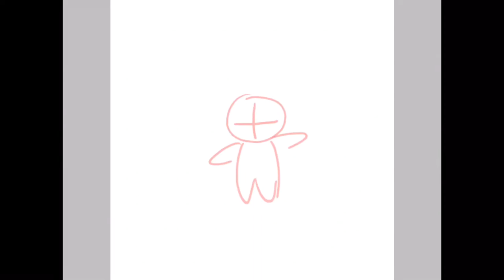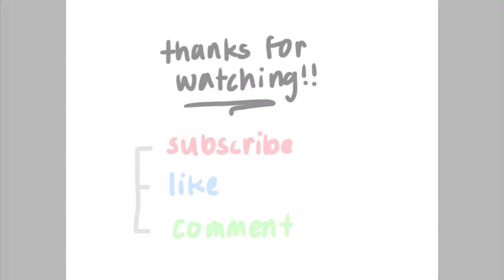chibi thomas - speed draw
hii!
today’s upload is a speed-draw of chibi thomas from the maze runner! ˊᵕˋ

⌢ : ♡ ⤹ ぃ ﾟ. ﹏﹏﹏

  -  sub count :: 12 ( yay! )
  -  sub gain ( from last vid ) :: 1!

tysm for watching ˊᵕˋ